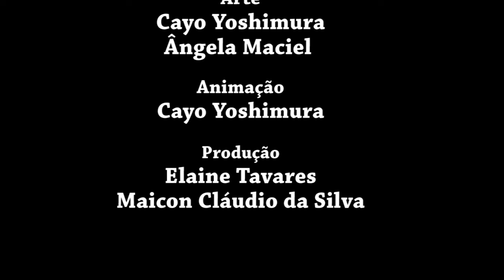Operação Águia - El Salvador/FMLN (E 1)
Primeiro programa de uma série que apresentará as intervenções dos Estados Unidos na América Latina. Neste episódio falando sobre a Frente Farabundo Martí de Libertação Nacional, de El Salvador. Apresentação: Camila Vidal.